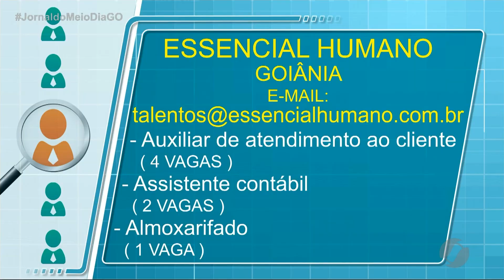JMD (02/08/21) Vagas de emprego